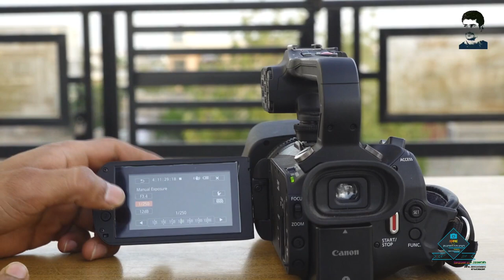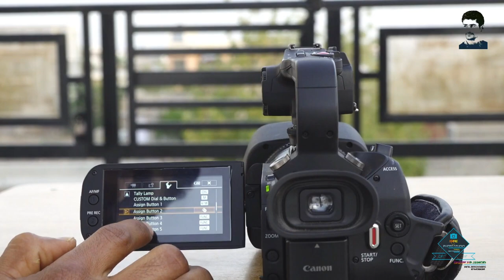Canon XA11 Camcorder Full Review And Test Footage Sample -Full HD 1080p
Canon XA11 Camcorder Full Review And Test Footage Sample-Full HD